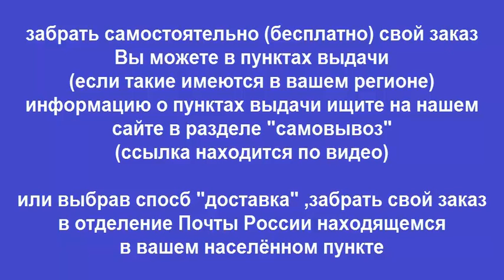Руководство по ремонту МОСКВИЧ 2141 / СВЯТОГОР